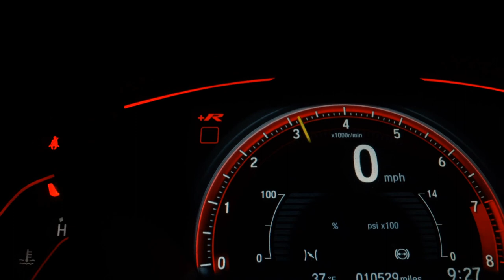FORD KA - 2020 - Santo André/SP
Até 1 ano de garantia, consulte condições com nossos consultores de vendas.

Veículo: FORD / KA 1.0 SE 12V
Ano: 2020/2020
Combustível: FLEX
Portas: 4 PORTAS
Câmbio: Manual
Cor: PRETA
KM: 36.670

✅ Air Bag
✅ Alarme
✅ Ar Condicionado
✅ Ar Quente
✅ Direção Hidráulica
✅ Freio ABS
✅ Rádio
✅ Rádio e MP3
✅ Travas Elétricas
✅ Vidros Elétricos
✅ Volante com Regulagem de Altura
✅ Trio Elétrico